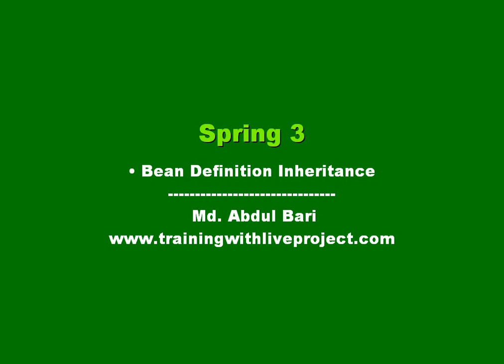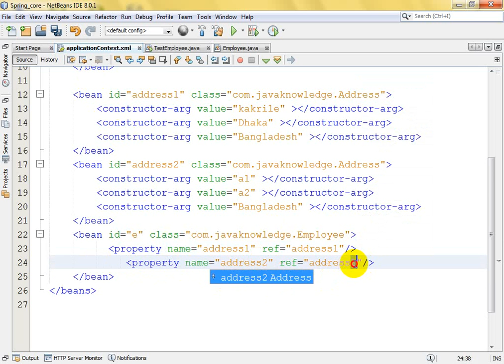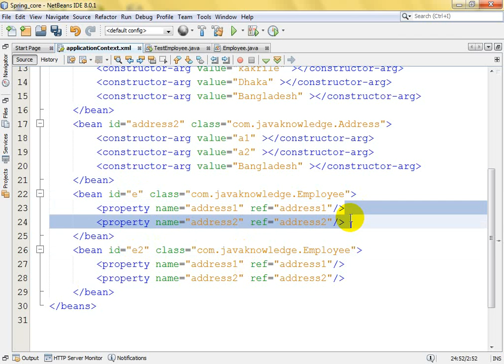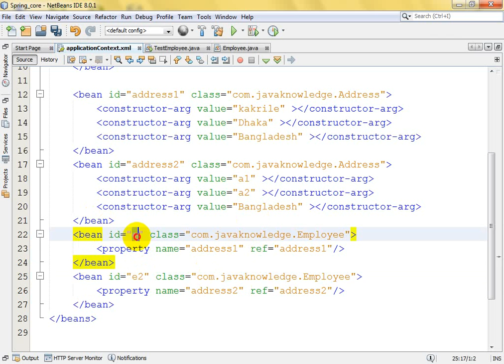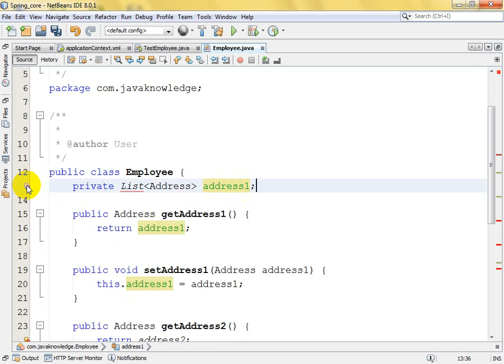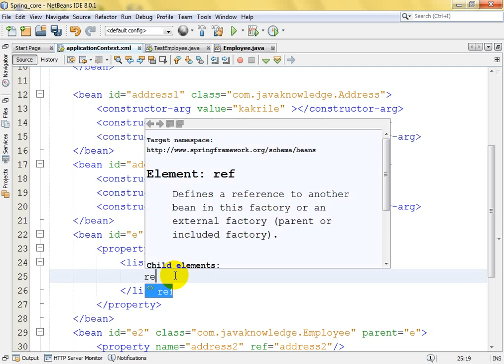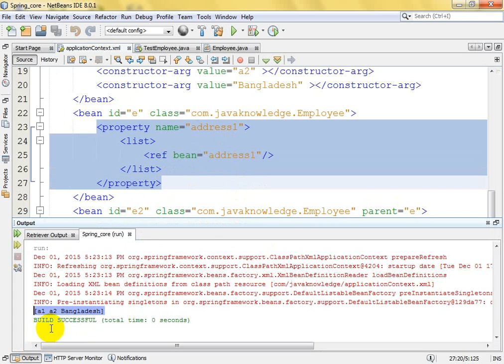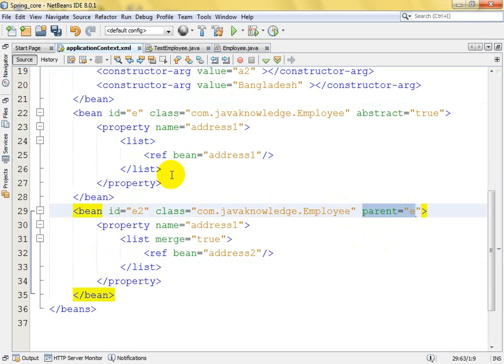Spring Framework Class Lecture(Bean Definition Inheritance)- Class 09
Spring Framework Bean Definition Inheritance